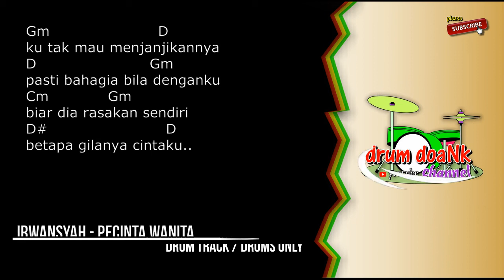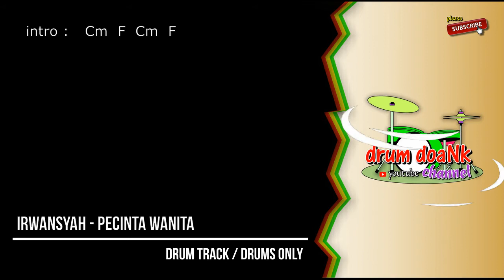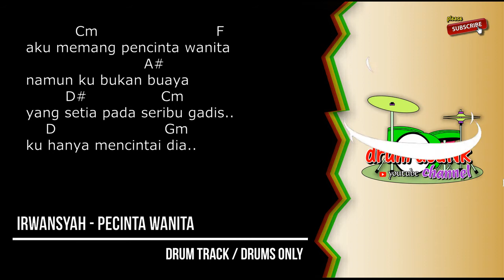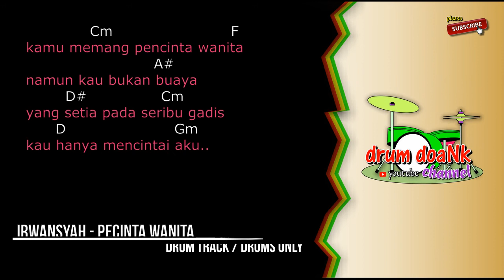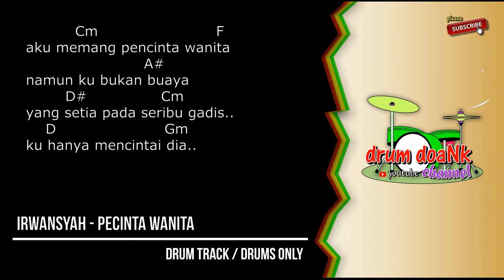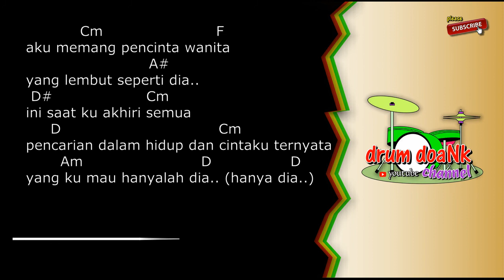IRWANSYAH - Pecinta Wanita (drums only) [chord gitar & lirik]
terimakasih.